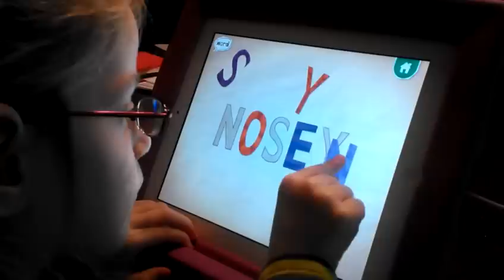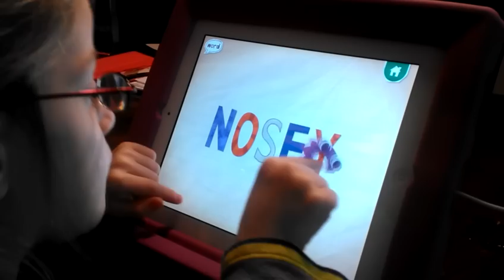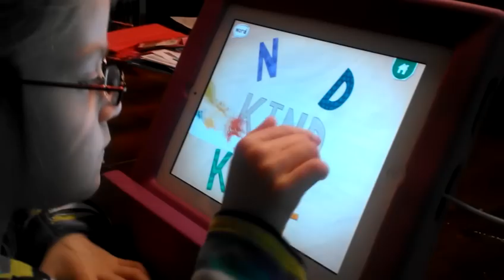Addie playing game on IPad all by herself.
Endless Alphabet which really helps with fine motor skills.